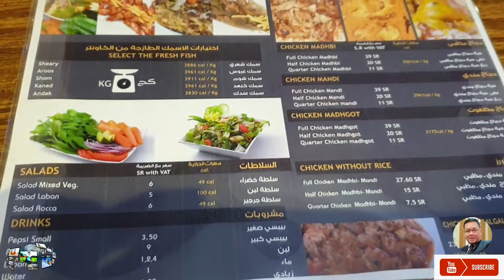Kabsa rice for the win ALREEF RESTAURANT ALDRINATION VLOGS Pinoy Living in Saudi Arabia